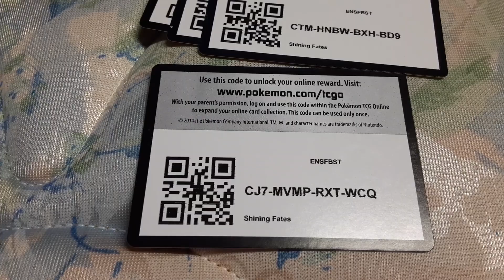Luxio Pokémon Lego Build Part 1 || Tyeson The Trainer and Shark-Soup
Make sure to stay tune for part 2!!